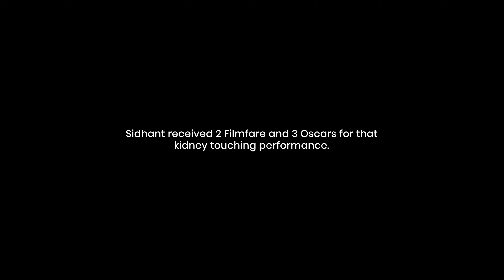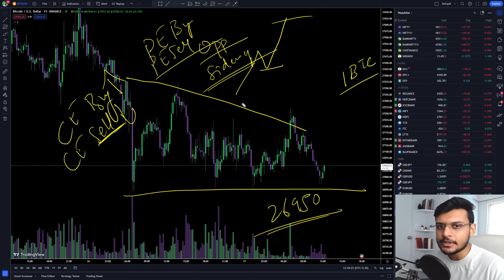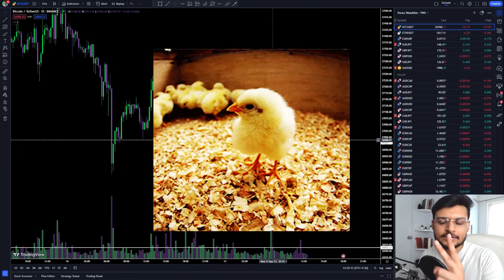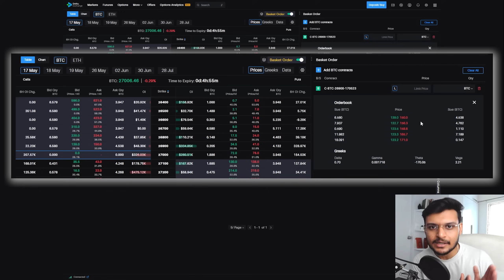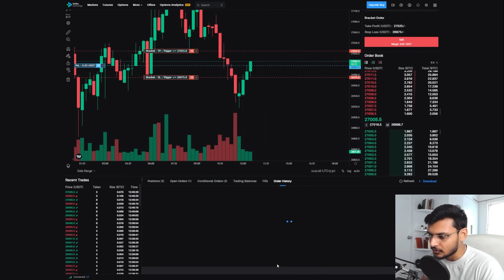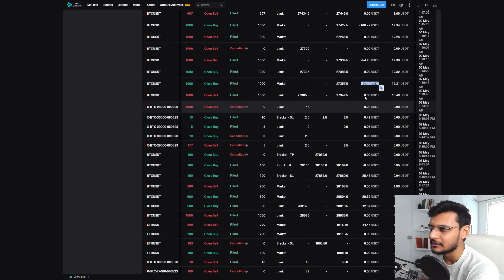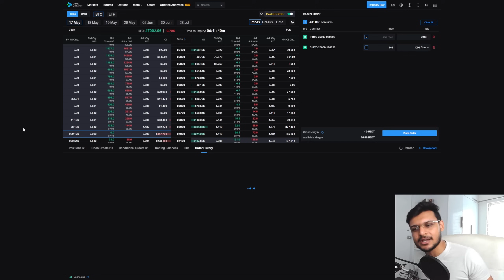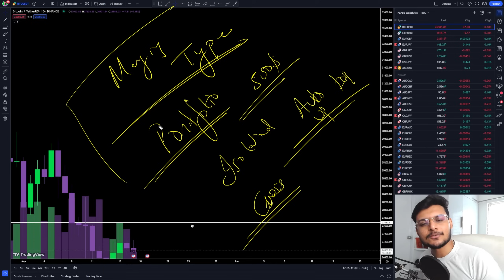Crypto Trading for Beginners - How to Start & Important Things to Know Pt.1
Crypto Trading is great for those with great trading skills!

Make sure your risk management is on point and you have learned all price action.

Trading with Sidhant is the ultimate destination for traders who want to learn, grow, and succeed. Hosted by professional trader Sidhant, the channel covers a wide range of topics, from basic trading concepts to advanced strategies and techniques. With clear and concise explanations and real-life examples, the channel is designed to help traders of all levels improve their skills and achieve their trading goals. Whether you're a beginner looking to learn the basics or an experienced trader looking for new ideas, Trading with Sidhant has something for you.

⏳TIME STAMPS⏳
00:00 Video Start
01:09 Basics of Crypto Trading
03:10 Crypto Options Introduction
06:30 Where to Trade Crypto? (Why Delta Exchange for Options)
08:46 How to Plan for Option Selling Trades in BTC
10:46 Understanding "brokerage"
12:55 Live Options Trade in BTC on Delta Exchange
16:12 Live Futures Trade in BTC on Delta Exchange
18:45 Placing Stop Loss & Take Profit
19:47 Learning From my Past Trades
22:25 What is FIXED Loss?
23:25 High Relative Quantity Trades in BTC Future and Option
25:40 Margin Modes on Delta Exchange
30:15 Bitcoin vs Bank Nifty Move Compared
31:04 Conclusion of Imp. Things to Know Before Trading Crypto

Trading With Sidhant | Trade With Sidhant | Trading With Siddhant | Trade With Siddhant